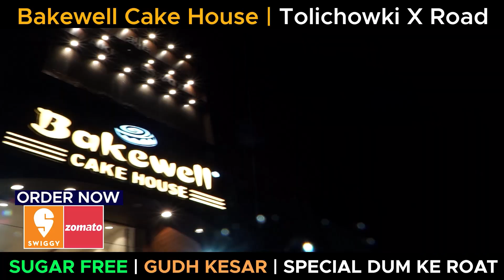Mushtaq Malik Ka Bayan Kal Muslim Tahriqe Shabban Ki Taraf Se Rally Ya Ehtejaj Nahi Hoga....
Muslim Tahriqe Shabban Ke Sadar Mushtaq Malik Ka Bayan Kal Muslim Tahriqe Shabban Ki Taraf Se Rally Ya Ehtejaj Nahi Hoga Aur Wo Logo Se Bhi Appeal Ki Hai Ke Koi Bhi Rally Ya Ehtejaj Nahi Karein...

FOR DETAILS:-
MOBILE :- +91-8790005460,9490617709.